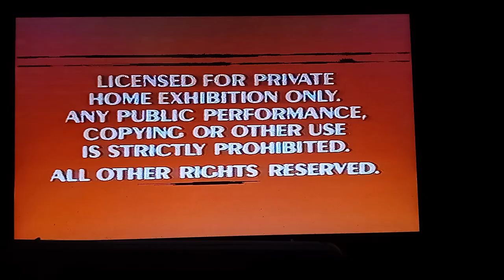opening to the little mermaid 1990 VHS